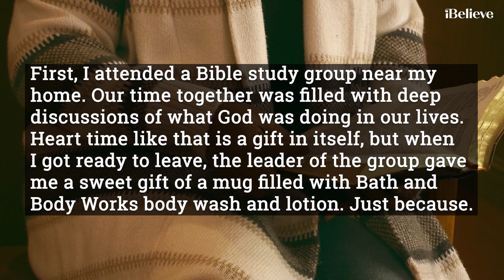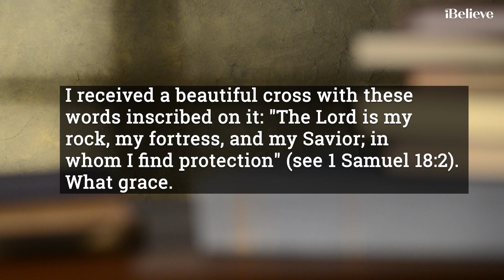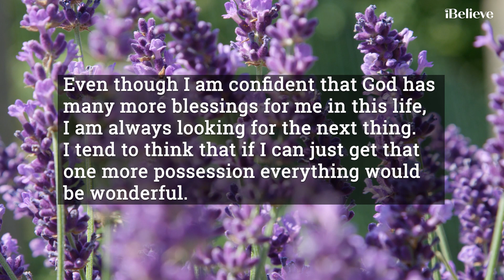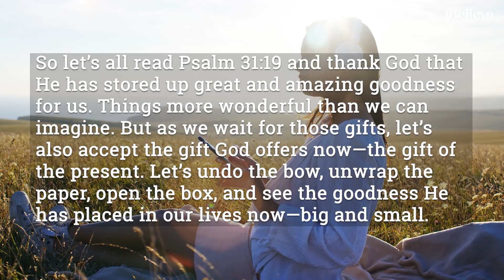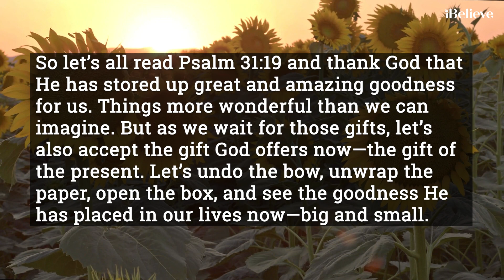How Psalm 31:19 Helped Me See the Gifts of the Present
Not long ago, I experienced a day when I received three unexpected gifts. Three!

First, I attended a Bible study group near my home. Our time together was filled with deep discussions of what God was doing in our lives. Heart time like that is a gift in itself, but when I got ready to leave, the leader of the group gave me a sweet gift of a mug filled with Bath and Body Works body wash and lotion. Just because.

Later, in the afternoon, I taught some young piano students. One of the families I regularly teach gave me a gift bag with a beautiful journal, a mug with a treble clef handle, and a butterfly bookmark. How thoughtful.

Then, in the evening, my small group came to my home to dig into God's Word. One of the ladies brought gifts for each of us. I received a beautiful cross with these words inscribed on it: "The Lord is my rock, my fortress, and my Savior; in whom I find protection" (see 1 Samuel 18:2). What grace.

KNPFE71MKXCY0PDK